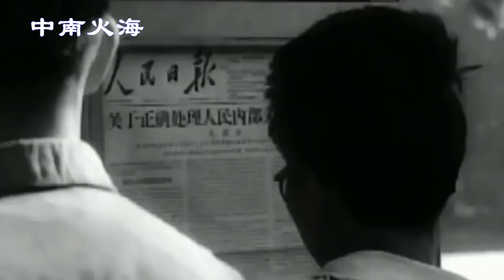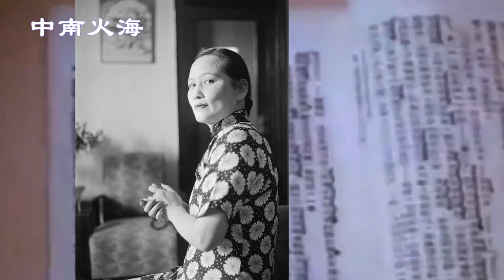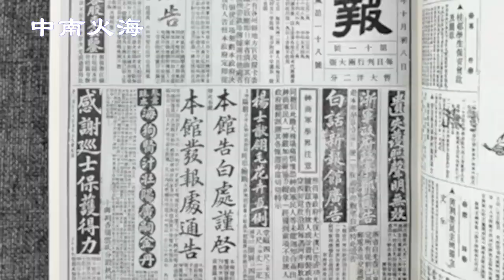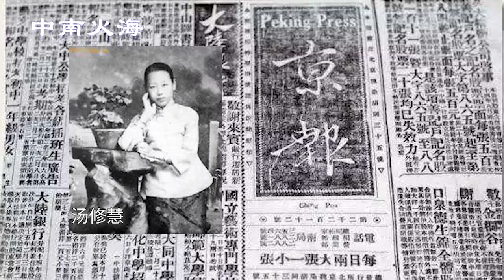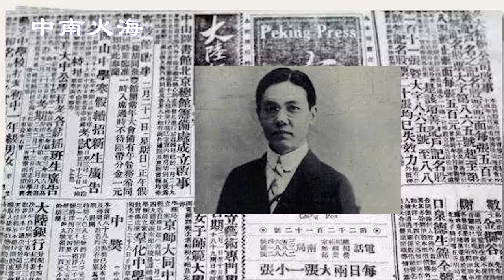中共的“特别党员” 是镶钻的枷锁 (上)【中南火海】81C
中共的“特别党员” 是镶钻的枷锁，他们的命运如何呢？请看他们的故事

✍🏻節目要點：
00:00  中南火海
00:28  从中共成立到建立政权，甚至在建政之后，它还发展了一些“特别党员”
01:58  特别党员: 宋庆龄
02:50  特别党员: 周佛海的儿子周幼海
05:23  特别党员: 张学良
06:08  特别党员: 邵飘萍